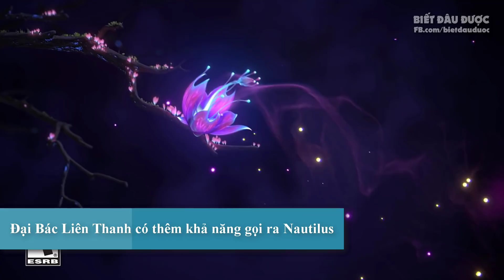Những thứ bá đạo nhất phiên bản 10.14 | Bắn ra Nautilus ✩ Biết Đâu Được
Những thứ bá đạo nhất phiên bản 10.14 | Bắn ra Nautilus